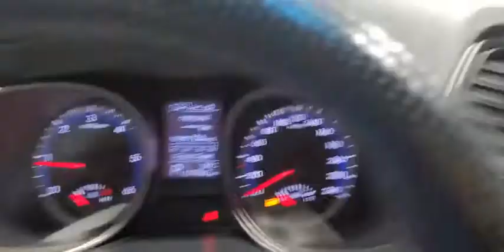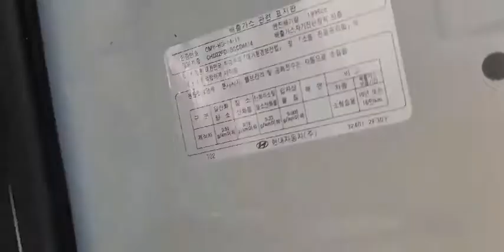2014 Hyundai Santa Fe (DM) diesel R2.0 4WD Premium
KMHSW81UDEU200214